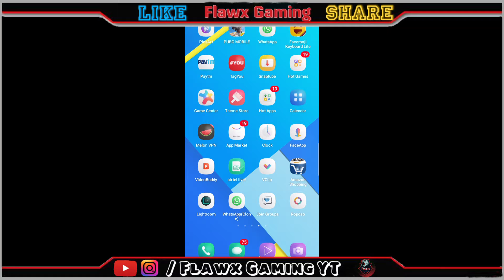|| NEW VPN TRICK OF PUBG MOBILE GET FREE CLASSIC COUPON & OUTFIT SILVER FRAG RP POINT FREE!!!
|| NEW VPN TRICK OF PUBG MOBILE GET FREE CLASSIC COUPON & OUTFIT SILVER FRAG RP POINT FREE!!! || By Flawx Gaming.

PUBG NAME: -Fláwx 彡 Gaming

These all things Are Copyrighted. All Right to above Music Labels & No Copyrights Infringement intended.

Tag.